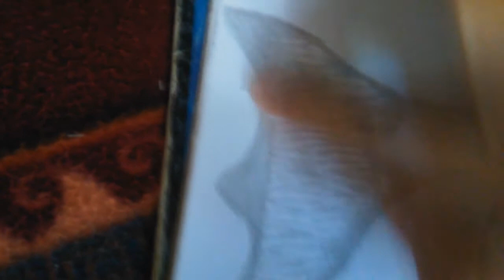Minutos De Arte: Dibujando Pez GoldFish/ Jesus Beely